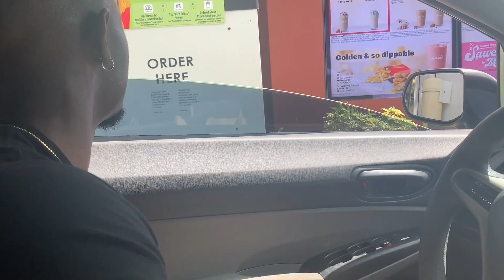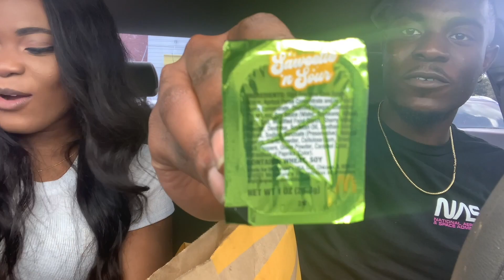WE TRIED THE SAWEETIE MEAL !!! LIVE REACTIONS & MORE !!!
Follow us on other platforms!